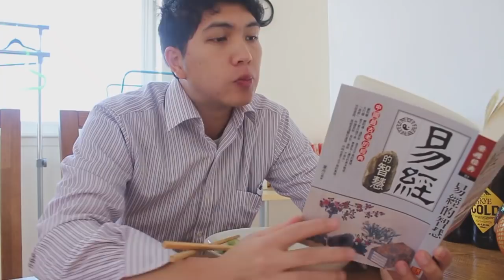揭發英國留學生有活力的重大秘密！Morning Routine！Vlog 7【Moose 英國留學香港仔】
揭發秘密！揭發很重大的重大秘密！英國留學生有活力的重大揭發。平常看到Moose，每天都很有活力，超級有活力的！為什麼在英國可以這樣，為什麼一個英國留學的香港仔可以那麼有活力？現在就跟你們揭發這個重大秘密！就是從早上的Morning Routine 開始！吃一個好的英國早餐，英國留學香港仔彈一個好的鋼琴，彈琴加早餐開始，加其他事，就是Moose有活力的重大秘密！好的開始由好的鋼琴，好的態度，好的早餐開始！所以Morning Routine 很重大！揭發Moose的Morning Routine，就可以鼓勵大家的Morning Routine也變棒！所以現在就看這個從香港來的英國留學香港仔的Morning Routine 囉～

～臉書 / Facebook
Moose OSAS